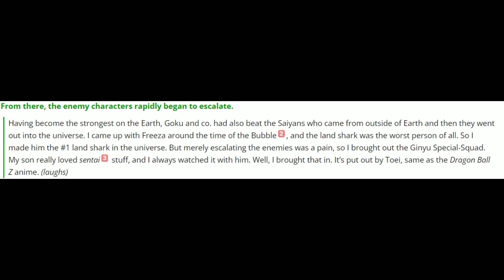Dragonball Geschichte: Die Ginyu Force